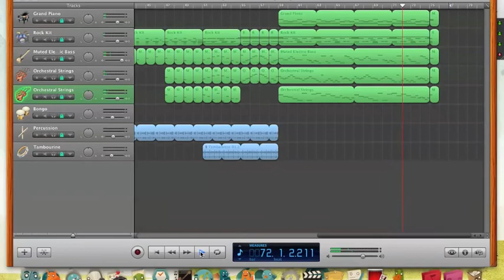A Sweet Beginning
Played via MIDI.

I do not own Garageband or iMovie.